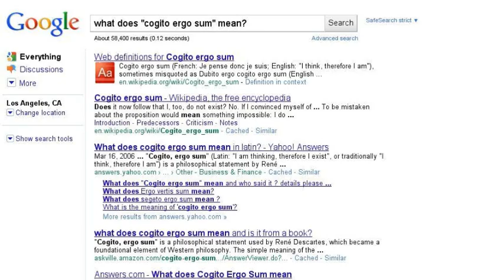Latin Search Story